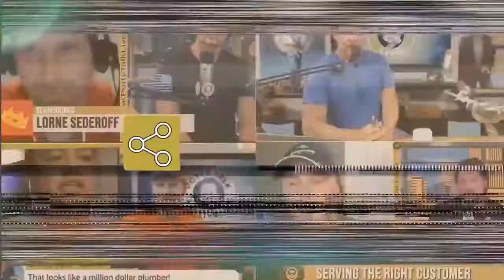How To Overcome A Scarcity Mindset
In part three of a four-part series, 😎"MDP Mindset",😎 Richard and Laura share how going from a scarcity mindset to an abundance💥 mindset 💥 will dramatically change your plumbing business and your life.🤯